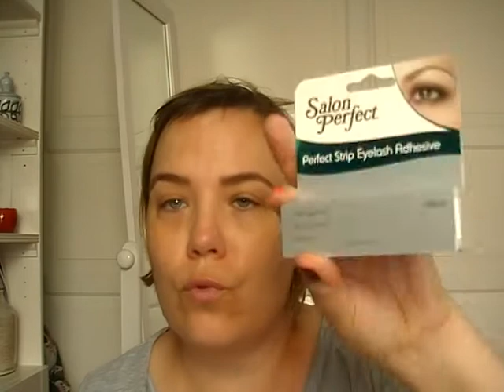Haul juillet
La suite de mes trouvailles du mois de juillet

Et toujours -10 % sur vos commandes Sigma en cliquant sur le lien et en entrant le code RNL2013 pour le mois de juillet